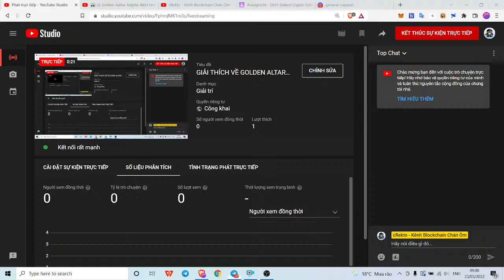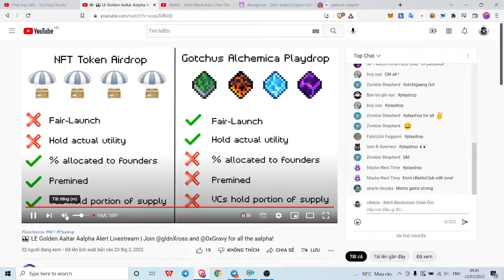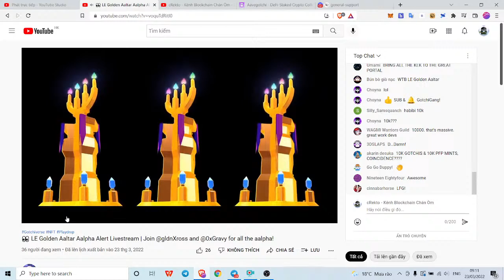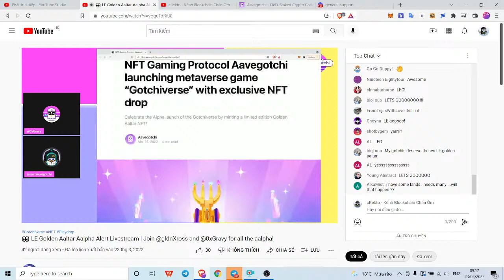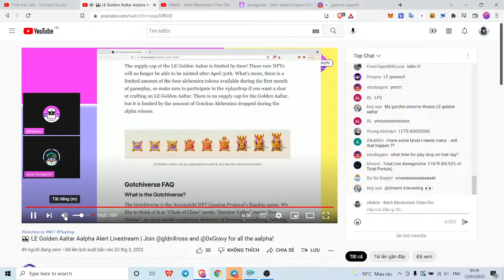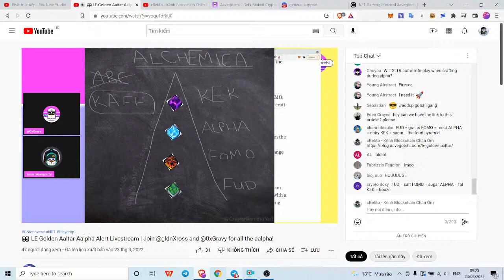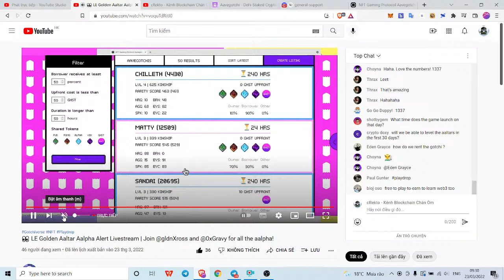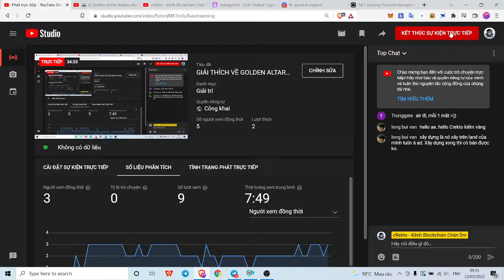GIẢI THÍCH VỀ GOLDEN ALTAR - MÁY TẠO THU NHẬP MỖI NGÀY TRÊN LAND CỦA GOTCHIVERSE